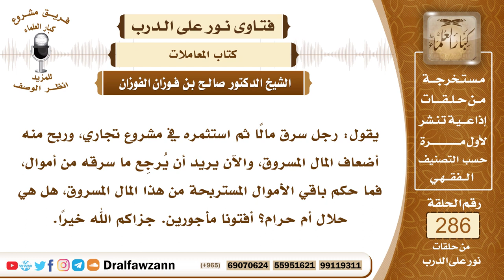4816- سرق مالاً وربح منه فهل يعيد ما سرق فقط أو يعيده مع أرباحه؟ - الشيخ صالح الفوزان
"السؤال: جزاكم الله خيرًا وأحسن إليكم، يقول: رجل سرق مالًا ثم استثمره في مشروع تجاري، وربح منه أضعاف المال المسروق، والآن يريد أن يُرجِع ما سرقه من أموال، فما حكم باقي الأموال المستربحة من هذا المال المسروق، هل هي حلال أم حرام؟ أفتونا مأجورين. جزاكم الله خيرًا.
الجواب: الواجب عليه أن يرد المال بنمائه، أن يرد المال بنمائه وهو الربح إلى صاحبه، وأن يطلب منه المسامحة؛ لأنه مال لا يحل له.

السيرة الذاتية :
للاشتراك في قناة الشيخ صالح الفوزان

14_ الشيخ محمد أمين الشنقيطي
يتيوب

15_سماحة المفتي عبد العزيز آل الشيخ
 يوتيوب

رئيس الفريق
لمشروع كبار العلماء